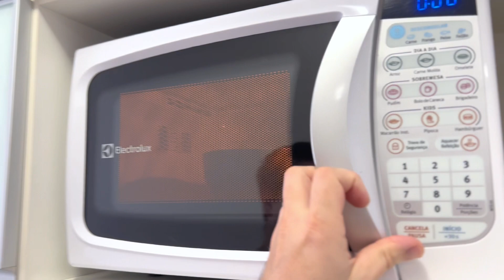SOBREMESA SABOR KINDER OVO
Salve rapaziada!!!
Bateu aquela vontade de chocolate?
Nesse vídeo vou te ensinar a fazer uma sobremesa super deliciosa com sabor de kinder ovo, sério fica incrível 😋

Ingredientes

-uma barra de chocolate
-porção de leite ninho
-água